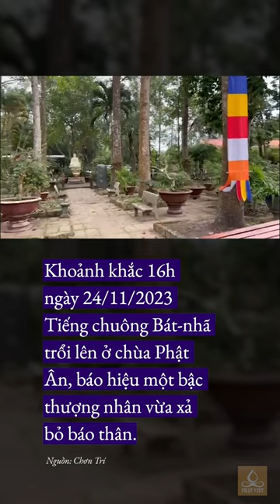Khoảnh khắc chuông Bát-nhã chùa Phật Ân trổi lên khi Thầy Tuệ Sỹ viên tịch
Khoảnh khắc chuông Bát-nhã chùa Phật Ân trổi lên lúc 16h ngày 24/11/2023 khi Thầy Tuệ Sỹ viên tịch.
- Nguồn: Chơn Trí
Xét trên toàn thể, nếu chỉ thấy sự kiện một đoá hoa đang rụng, thì nhất định đó là một thiên kiến theo thuyết vô thường. Chúng ta phải thấy rằng nội tại trong sự kiện một đoá hoa đang rụng chứa sẵn sự kiện một đoá hoa đang nở, và cũng nội tại trong sự kiện một đoá hoa đang nở có sẵn sự kiện đoá hoa rụng. Như thế, sự đối lập của rụng (diệt) và nở (sinh) được dung hợp và chúng tạo thành quan điểm về hỗ tương đối đãi, là một cái nhìn trung đạo không thiên chấp.
(Junjiro Takakusu, The essentials of Buddhist Philosophy, Tuệ Sỹ dịch)